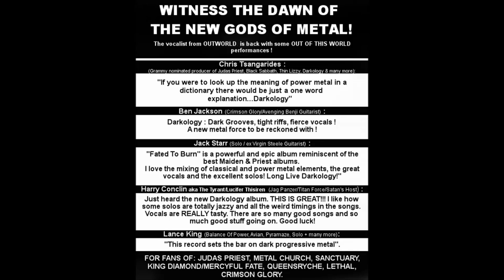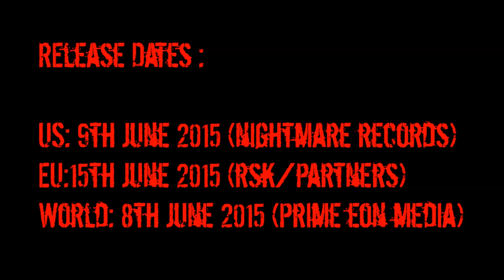Darkology - Fated To Burn - Samples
Samples from all the songs from the forthcoming Darkology album "Fated To Burn". Mixed by Chris Tsangarides (Thin Lizzy, Black Sabbath, King Diamond, Bruce Dickinson, Judas Priest) and mastered @ Athens Mastering.

Darkology is :
Michael Harris (Thought Chamber, Arch Rival, Leather, Chastain) on guitars.
Brian Harris (Firewind, Solstice(US), My own Victim etc) on drums.
Kelly Sundown Carpenter ( Beyond Twilight , Outworld, Epysode and former touring vocalist for Firewind ).
 Mike Neal (Medieval Steel, Salems Lot etc) on bass.

Quotes :
Chris Tsangarides (Grammy Nominated Producer of Judas Priest, Black Sabbath, Thin Lizzy, Darkology & Many More) :  "If you were to look up the meaning of power metal in a dictionary there would be just a one word explanation...Darkology!"

Ben Jackson (Crimson Glory/Avenging Benji Guitarist) : Darkology : Dark Grooves, tight riffs, fierce vocals ! A new metal force to be reckoned with !

Jack Starr : (Solo / ex Virgin Steele Guitarist) : "Fated To Burn" is a powerful and epic album that reminds me of the best Maiden and Priest albums. I love the mixing of classical and power metal elements, the great vocals and the excellent solos! Long Live Darkology"

Harry Conklin/The Tyrant/Lucifer Thisiren (Jag Panzer/Titan Force/Satan's Host) : Just heard the new Darkology album. THIS IS GREAT!!! I like how some solos are totally jazzy and all the weird timings in the songs. Vocals are REALLY tasty. There are so many good songs and so much good stuff going on.

Lance King (Balance Of Power, Avian, Pyramaze, Solo + many more): "This record sets the bar on dark progressive metal releases, very high indeed".

J.T. Longoria (Producer/ Multi-instrumentalist : Credits include King Diamond, Izzy Stradlin, Volbeat, Darkology) : "Relentless, brutal, hypnotic and masterfully crafted works that creep up the spine and invade the psyche.. It was a privilege to play and an honor to share the stage with Darkology on their fall European tour."